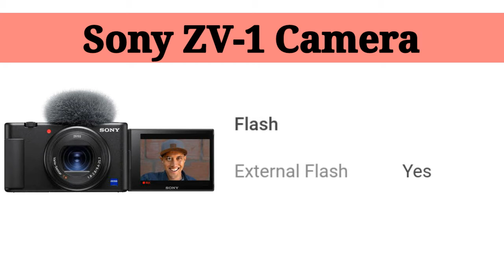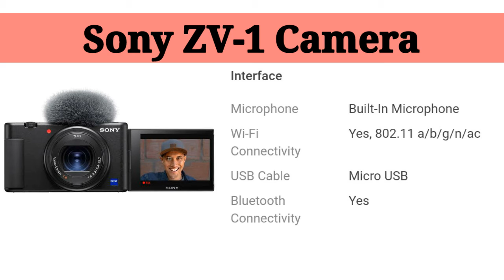Sony ZV1 Specs Review Hindi | Best Vlogging Camera of 2020 | Price in India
Sony ZV1 is one of the best Vlogging compact vlogging cameras of 2020. The Sony ZV1 is the best camera for creating 4K youtube videos, at the same time due to its Active image stabilization technology it becomes the first choice for travel shooters and lifestyle vloggers.

     Plz support...
          My Channel...